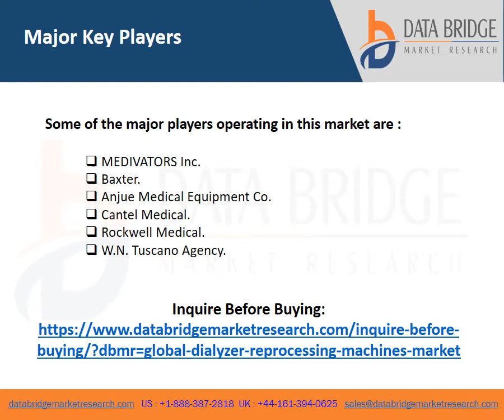Dialyzer Reprocessing Machines Market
Dialyzer reprocessing machines market is expected to gain market growth in the forecast period of 2020 to 2027. Data Bridge Market Research analyses the market to grow with a CAGR of 7.30% in the above-mentioned forecast period. Rising geriatric population facing different types of kidney issues drives the dialyzer reprocessing machines market swiftly.